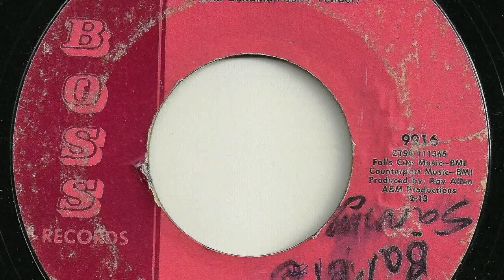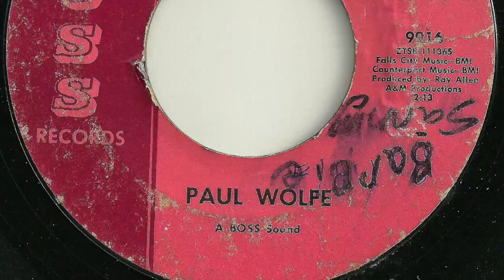Paul Wolfe - "A Long Long Time"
Louisville, Ky artist.   Record released in 1966.  Very rough condition.